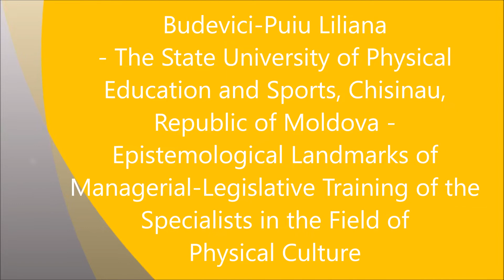LUMEN EDU 2020 - Epistemological Landmarks of the Specialists Managerial-Legislative Training ...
Paper presented at the  4th LUMEN EDU International Online Scientific Conference | Education, Quality & Sustainable Development | November 25th – 26th, 2020 | Targoviste, Romania

by Liliana BUDEVICI-PUIU (The State University of Physical Education and Sports, Chisinau, Republic of Moldova) | ”Epistemological Landmarks of the Specialists Managerial-Legislative Training in the Field of Physical Culture”

Abstract:
Radical changes that take place in all society spheres (economic, social, political and cultural) of a state, directly and indirectly affect the development and functioning of the socio-economic system of physical culture and sports. A new category of human resources employed in the field of sports management is emerging, given that sports organizations are interested in forming a management system that ensures high performance, development opportunities and a stable market position. In the last decade, the system of physical culture and sports management has undergone substantial changes (V. Kuzin, 1993, 1997; S.G Seyranov, 1995, 1997; S.I. Guskov, 2000 etc.), as a result of the emergence of new sports events, the development of sports movement, the creation of innovative services and the production of special equipment / installations in accordance with the legislation in force, as well as due to modern trends in entrepreneurial activity in market conditions. The fulfillment of the management functions in these conditions, at a higher level, generator of performance and success can be ensured only by qualified persons who have received a special professional training (including additional, continuous training) and requalification. This training is necessary for all activities specific to the field of physical education and sports management, for the development and proper functioning of sports organizations. Management and marketing activities, innovative for physical culture and the national sports movement, require special knowledge, skills and an effective professional training of the specialists in the field.

Vizitati site-ul Editura Lumen pentru a vedea ultimele noastre aparitii editoriale

Nu uitati sa va abonati la canalul nostru de youtube Editura Lumen pentru a fi la curent cu ultimele videoclipuri adaugate si pentru a ne ajuta sa va oferim cel mai bun material documentar si cel mai adaptat dorintelor Dvs